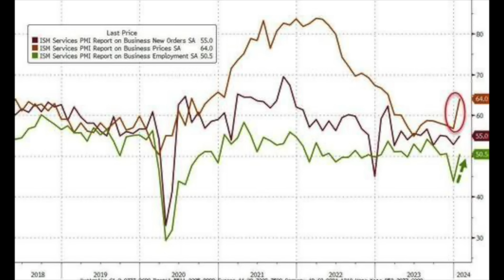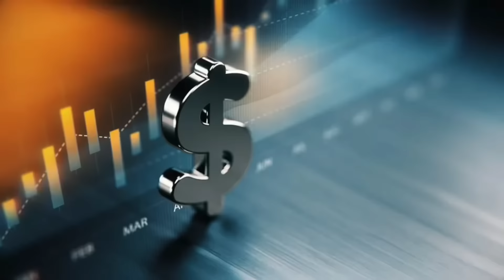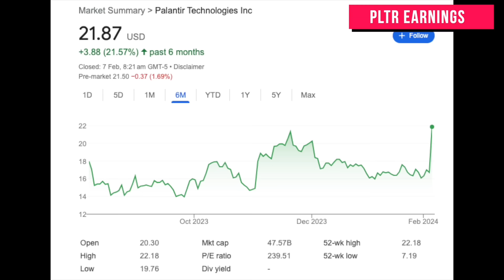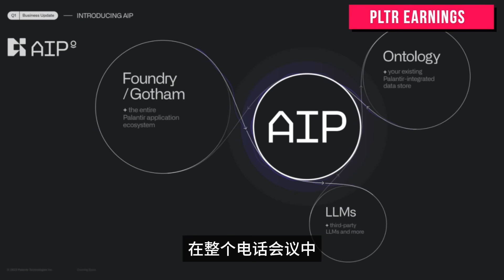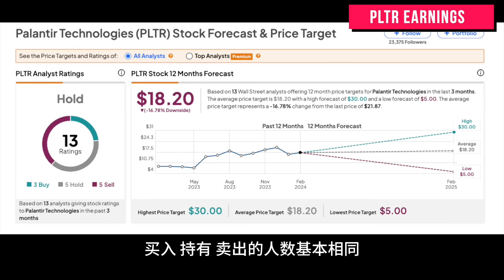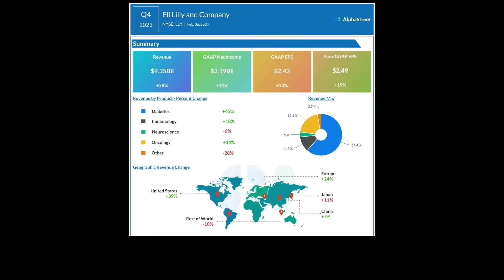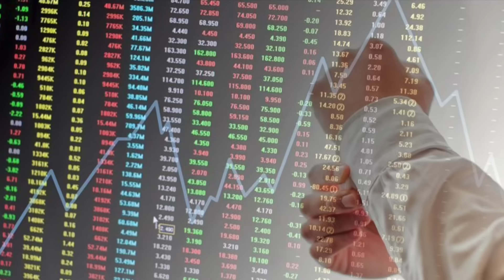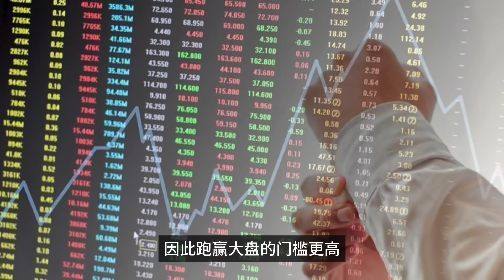美股：“水晶球”。。。取代Tesla 的新巨头？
美股：“水晶球”。。。
取代Tesla  的新巨头？